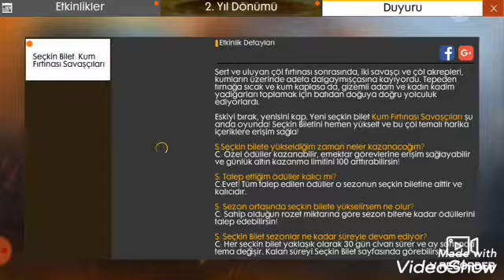Zombi modu Ferr Fire oynuyoruz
Hepinize meraba arkadaşlar bugün siz lerle zombi modu oynuyorum (Not) 200 abone ye ulaştığımda samsunk s 3 mini telefon vericem